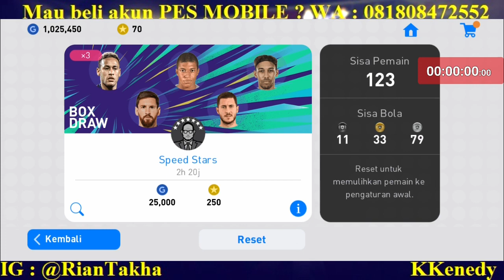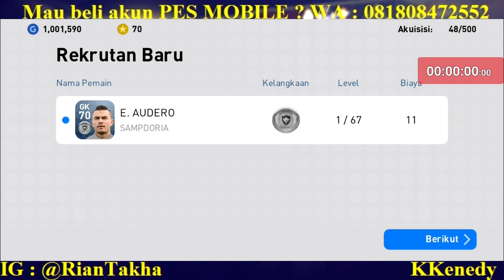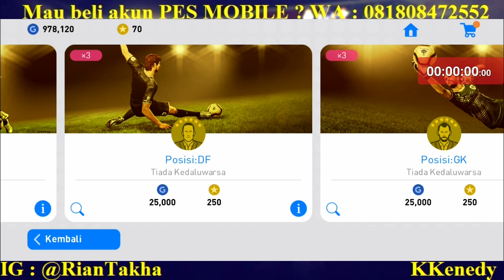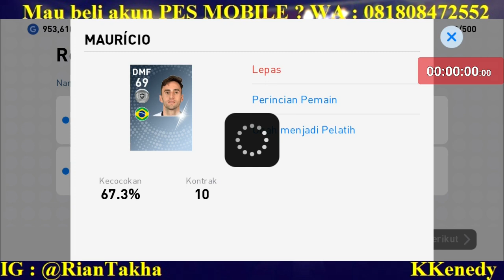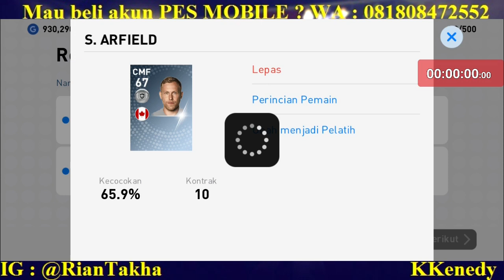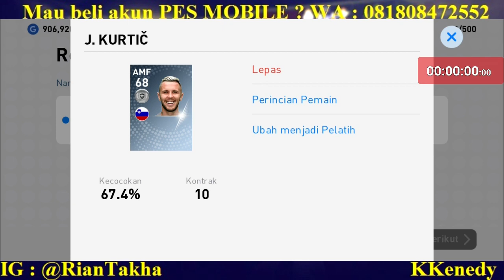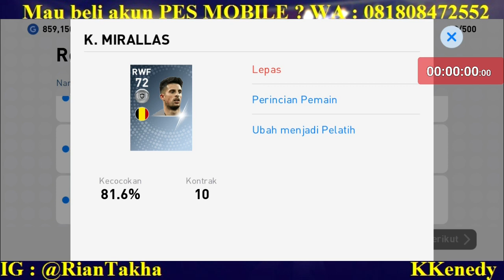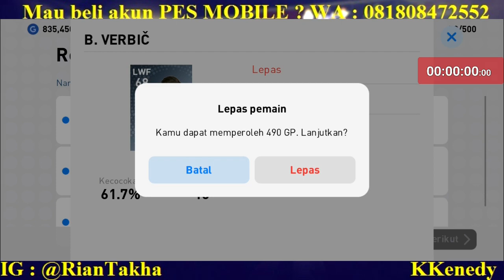SULTAN G1L4 ! NEKAT NGABISIN JUTAAN GP DI REGULAR AGENT !